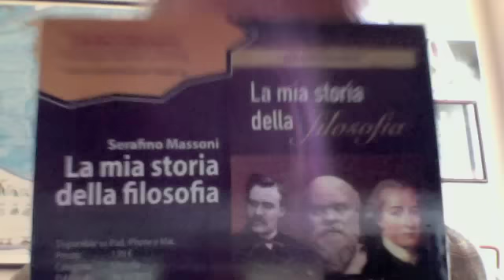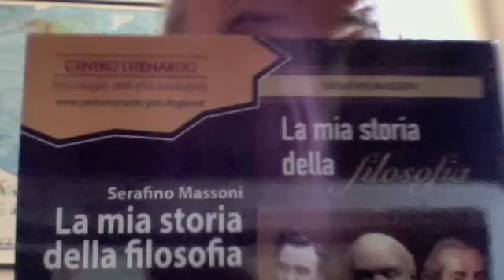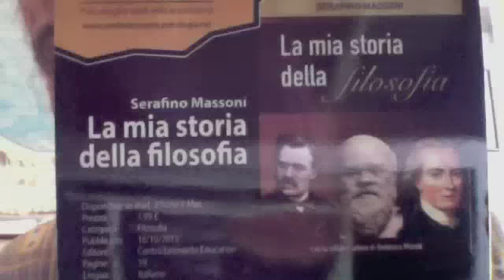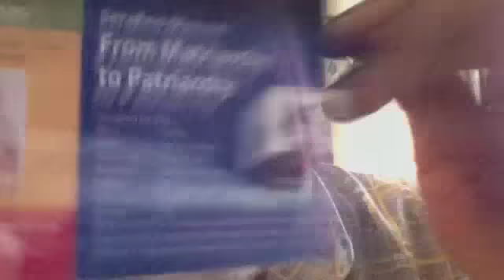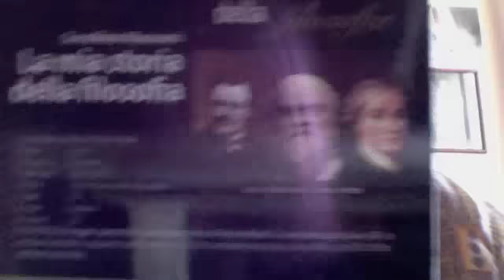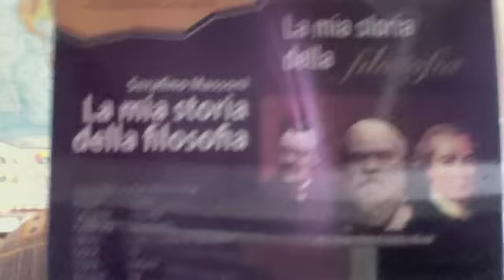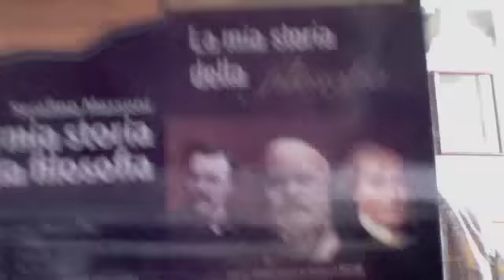CONTINGENZA & NECESSITA'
La Domanda Di SIR SOAP    Sir Soap1 giorno fa (modificato)
+Serafino Massoni Farebbe un video in cui spiega cosa è la contingenza?